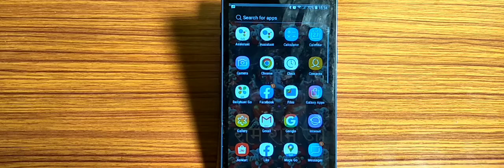how to turn off auto brightness mode,auto brightness mode of kaise karen Samsung Galaxy J1 Ace